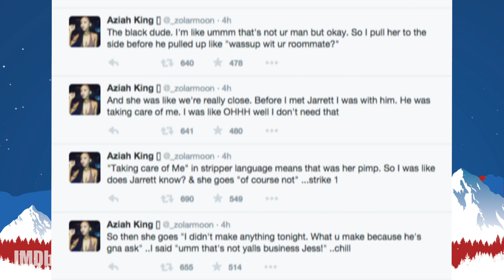'Zola' Turns Dancer's Real-Life Tweet-Storm Into Sundance's Buzziest Title | FULL INTERVIEW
Heard of Zola? It's one of the biggest movies at Sundance 2020. AZiahKing, the dancer whose Twitter feed inspired the film, talks alongside writer/director Janicza Bravo, star Taylour Paige, and co-stars Riley Keough, Nicholas Braun, and Colman Domingo to get to the heart of this real-life story.